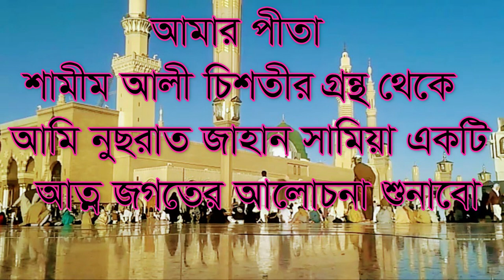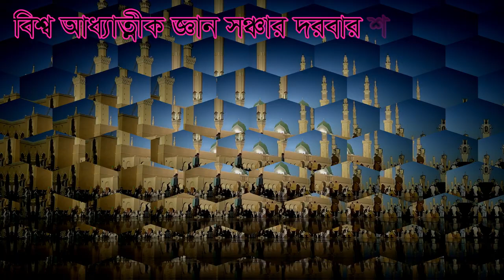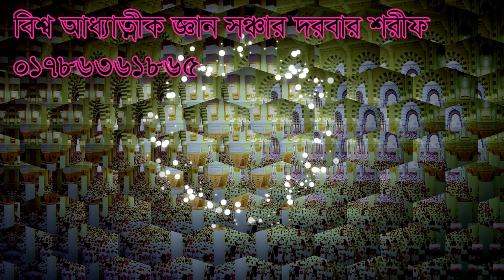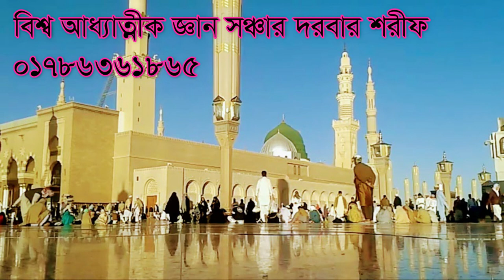দারা আত্নদশন করা যায় না মুল কারন,bigganer gyan dara atto darson kora jay na#